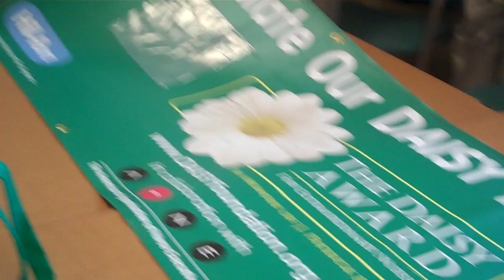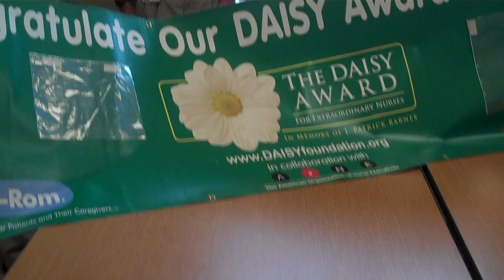Daisy Kimberly McCall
Daisy Award Presentation